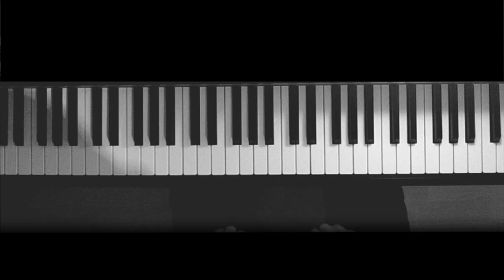Ludovico Einaudi - Dolce Droga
Dolce Droga appears on Ludovico Einaudi's 2004 album Una Mattina.